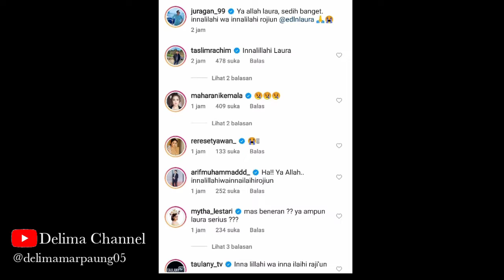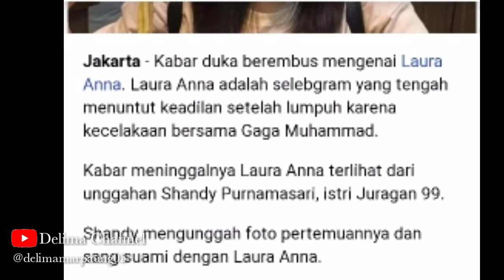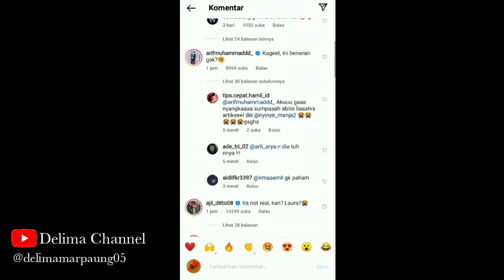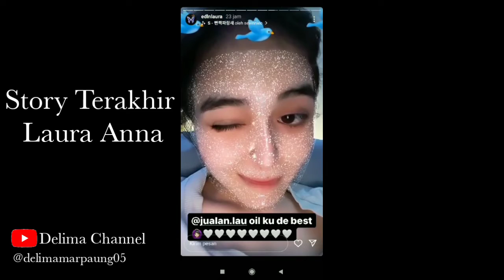Selebgram Cantik Laura Anna Meninggal Dunia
Laura Anna